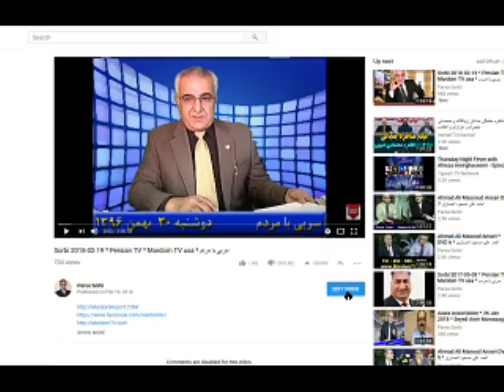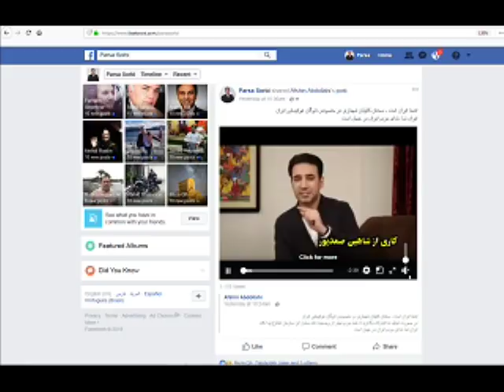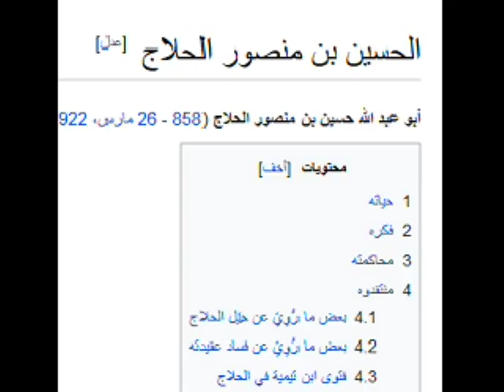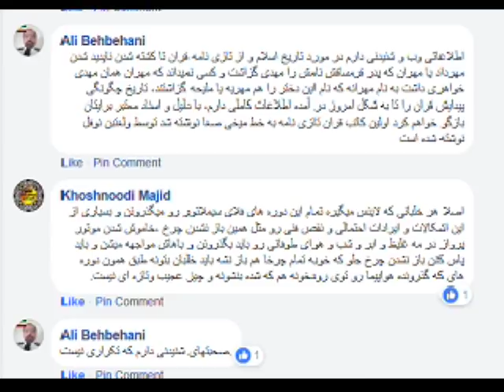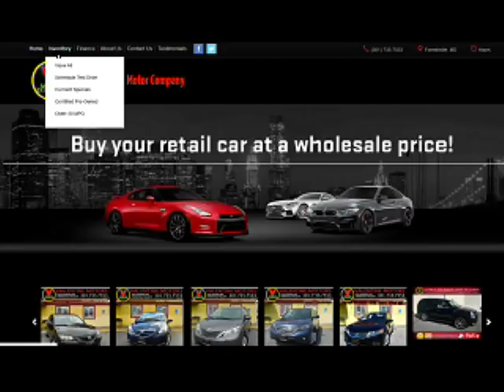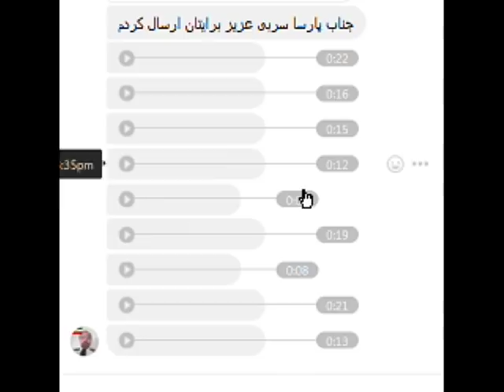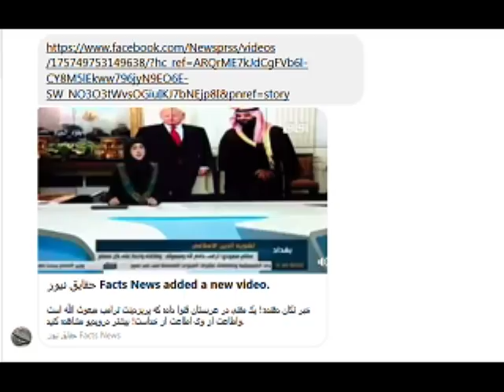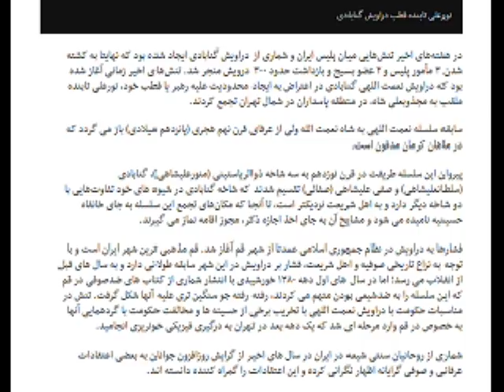Sorbi 2018-02-21 * Persian TV * Mardom TV usa * ​سربی با مردم ​